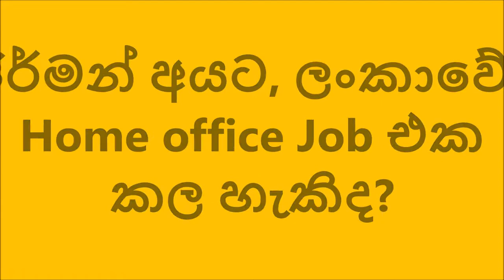යූරෝ 2500 ලංකාවේදී ජර්මන් ජාතිකයන් මාසයකට සොයන්නේ කෙසේද? (No. 144)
විදේශිකයන්ට Home Office Job එකක් කිරීමට ලංකාවේ රජය විසින් සැලසුම්කල පසුබිමක් තිබේද?

අඩුම වශයෙන්, පහත සඳහන් අවශතාවයන්, රජය විසින් වගකීමෙන් සැලසුම් කලොත්, මේ දේවල් සපයනභවට සහතික කලොත්, ඒ වගේම ප්‍රසද්ධ කලොත්, එන අයව නවත්ත ගන්න ගැනීමට නොහැකිවේ!
- විදුලිය සැපයීම අඛණ්ඩව ලැබෙනවද?
- Internet සැපයුම අඛණ්ඩව ලැබෙනවද?
- Internet තිබුනත් සිග්නල් අඛණ්ඩව ලැබෙනවද?
- එක තැනක සිට තව තැනකට ගමන් කිරීමට, පොදු ප්‍රවාහණය අඛණ්ඩව ලැබෙනවද?
- විදේශිකයන්ට ලංකාවේ පදිංචිවීමට වීස වගේම බැංකු ගිණුමක් විව්ර්ත කිරීමට නීති පද්ධතිය සැලසුම් කර තිබේද?
- අසනීප තත්වයකදී ඔවුන්ට අවශ්‍ය කරන ඖෂද අඛණ්ඩව ලැබෙනවද?